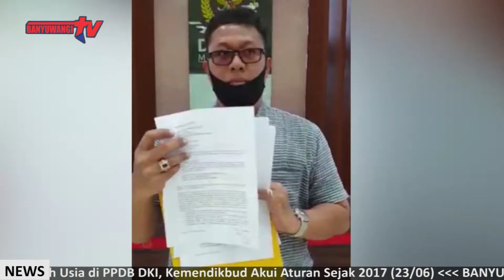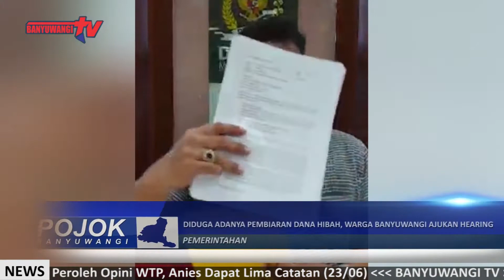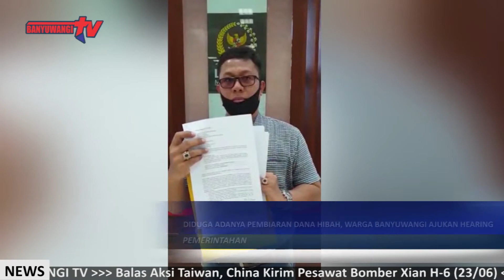Diduga Adanya PEMBIARAN DANA HIBAH, Warga Banyuwangi Tuntut Kejelasan